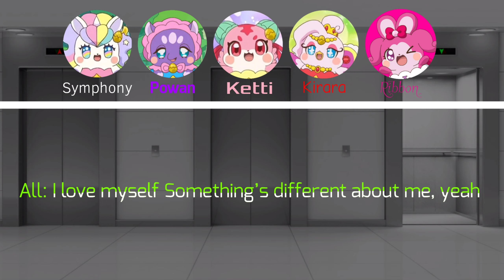【ICSTS】Qualified Team-RHA（赤いハートの天使）,Ribbon (リボン) - DALLA DALLA(달라달라)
Qualified Team-RHA（赤いハートの天使）
6th song: DALLA DALLA(달라달라) ft. Ribbon (リボン)
Original Song Released Date: 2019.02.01
Original Artist: ITZY (있지)
Cast:
（Cocotama角色 － 本身的藝員/角色）
Ribbon (リボン) － Yuna
Symphony (シンフォニー) － Yeji
Powan (ポワソ) － Lia
Ketti (ケティ) － Ryujin
Kirara (キララ) － Chaeryeong